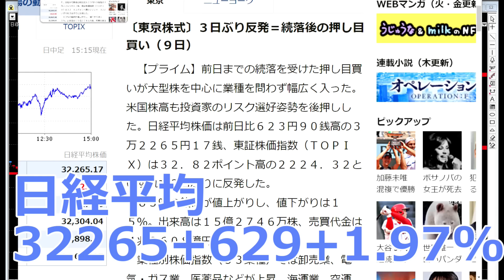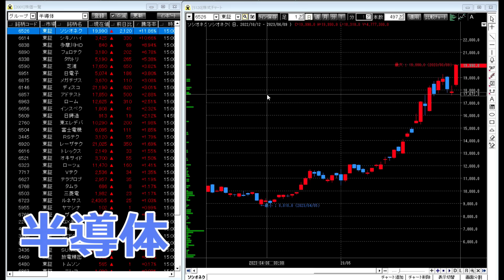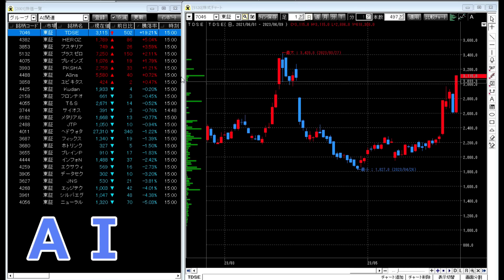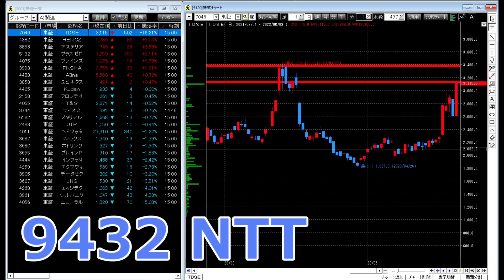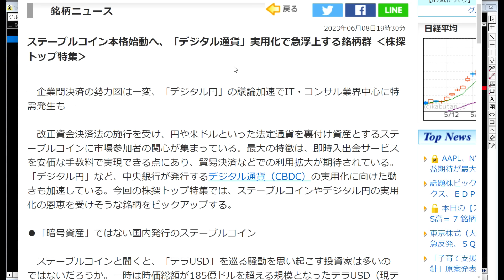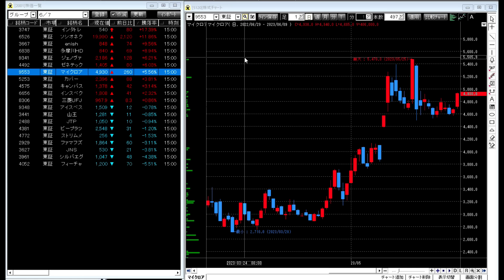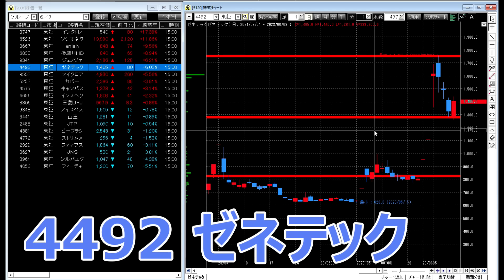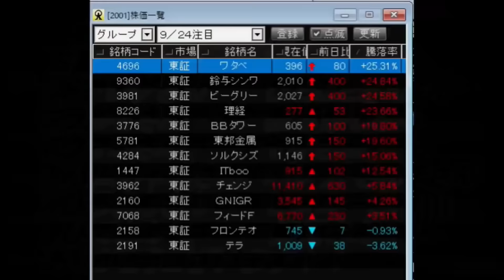株株パラダイス！2023/6/12(月) の注目株を分析！以前、世界的 外資系 金融機関４社に勤務し、統括部長を経験した 株パラ がお送りします！個人投資家の個人投資家による個人投資家のための番組！